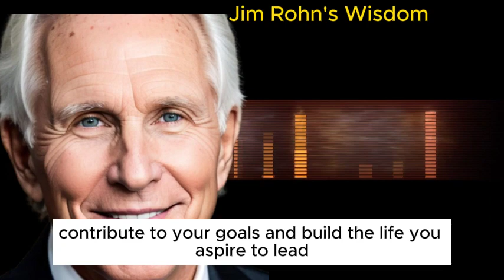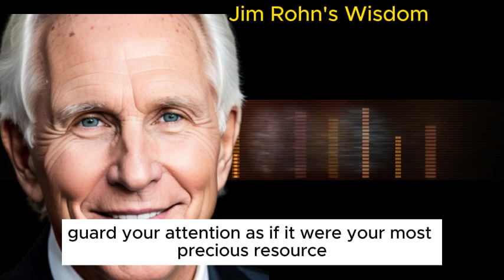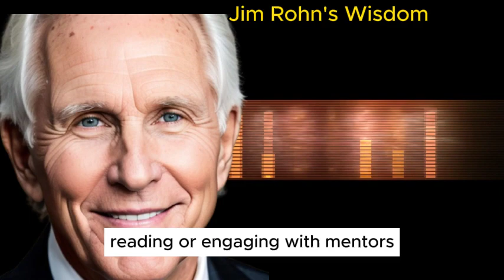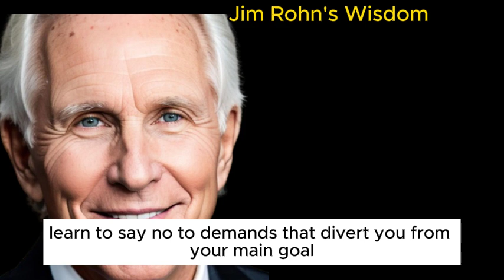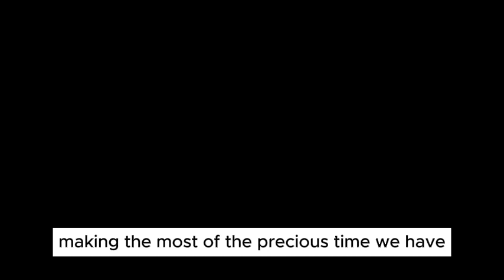"Essential Focus - Jim Rohn" Motivational Video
"Essential Focus" by Jim Rohn encapsulates timeless wisdom on prioritization and concentration, guiding readers to hone their focus for maximum productivity and fulfillment in life's pursuits.